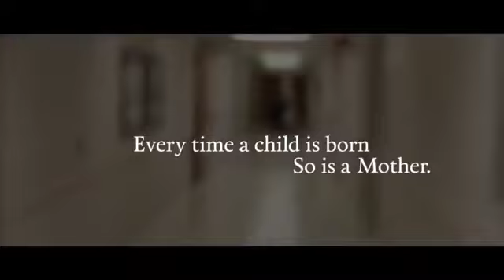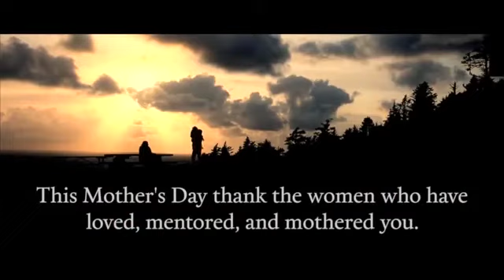Maria Roz Madar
Maria roze madar